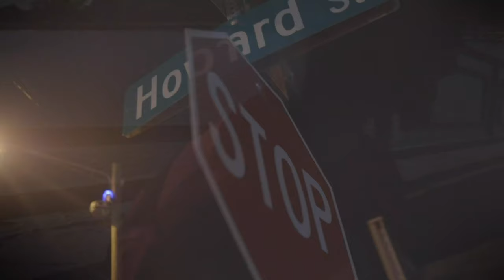Shon Morris (So Bloomington) So Brooklyn Challenge with Canon Eos R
Cut and Shoot ent Presents Hungry Artist Coming from Bloomington,IL. Representing No Violence for the community. And let’s take our communities back. Stay Home